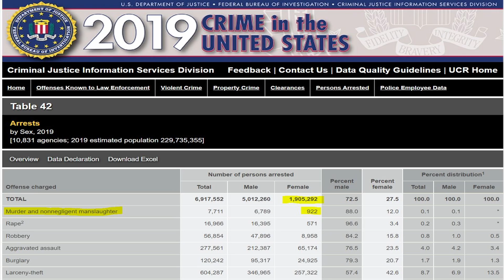2nd Arrest Made In The 6-month-Old's Fatal Shooting Death In Atlanta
Sharice Ingram, 22, was arrested Wednesday and charged in connection with the infant’s death. She was the driver of the vehicle used in the shooting. The shooter, Dequasie Little was the first to be arrested. In this video I discus how so many women end up making poor choices supporting their boyfriends and like Sharice, she is now sharing the same fate as him. GraysonMatthewFleming-Gray DequasieJonathanLittle ShariceIngram @OshayDukeJackson